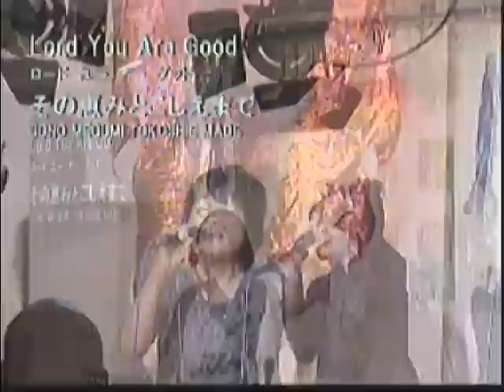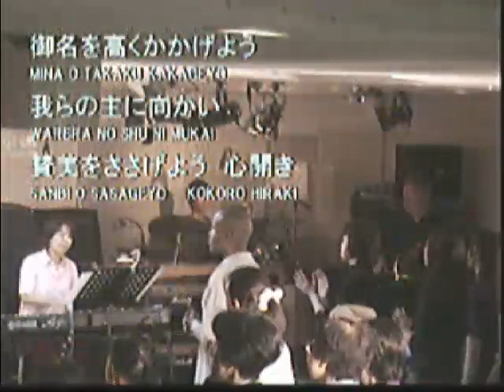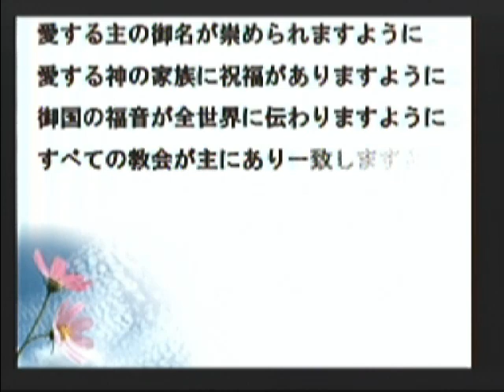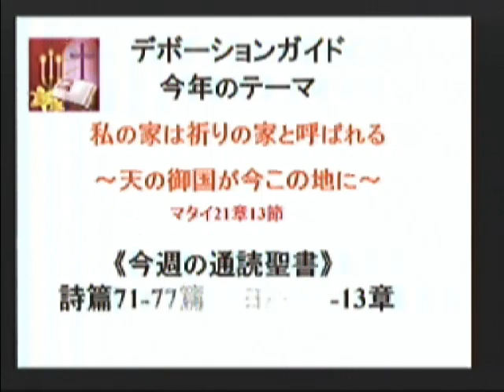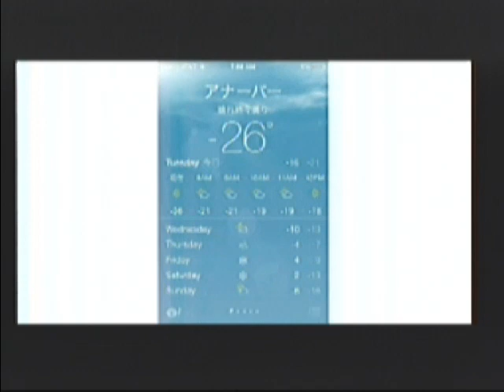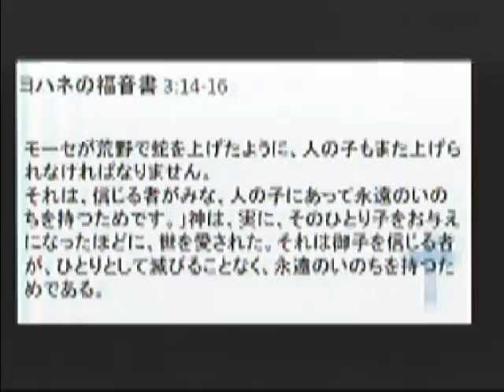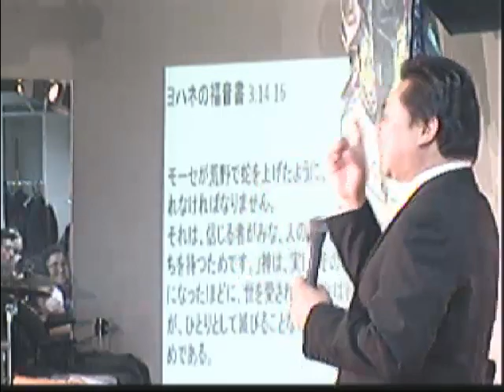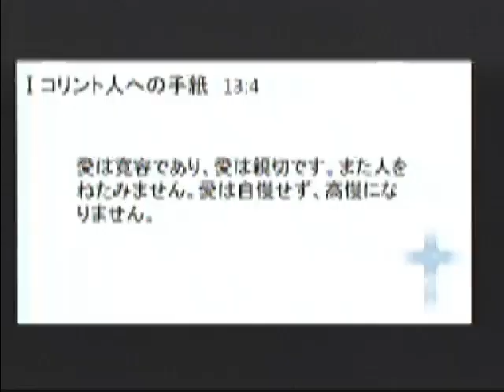2014年10月28日第二礼拝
2014年10月28日に新宿シャローム教会で行われた第二礼拝の映像です。